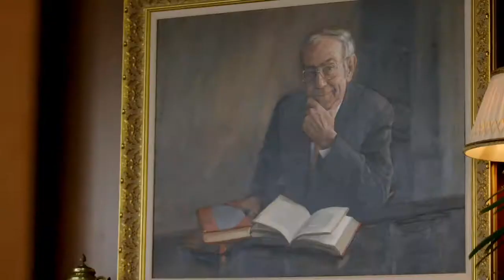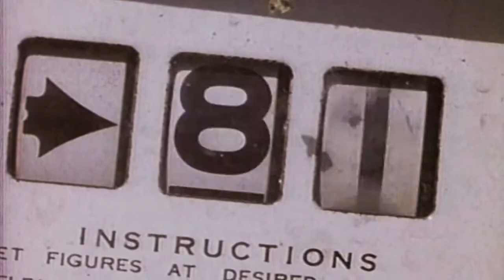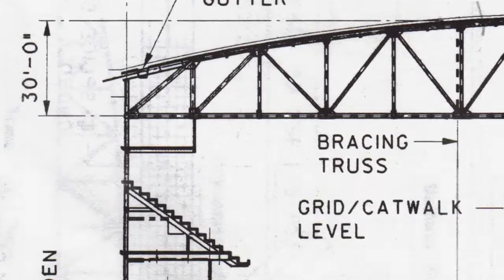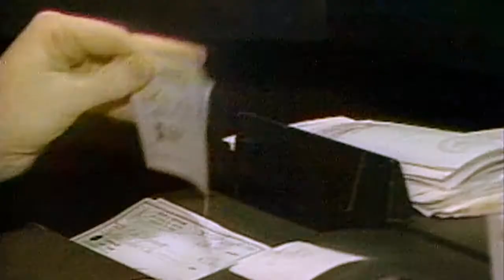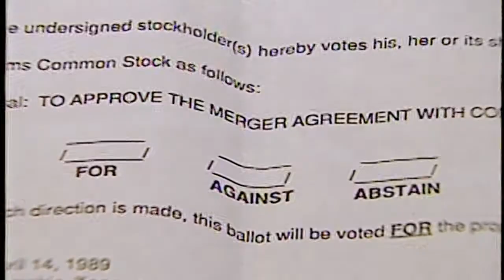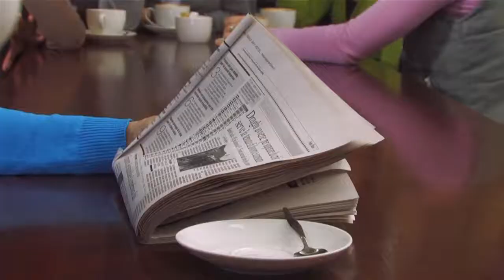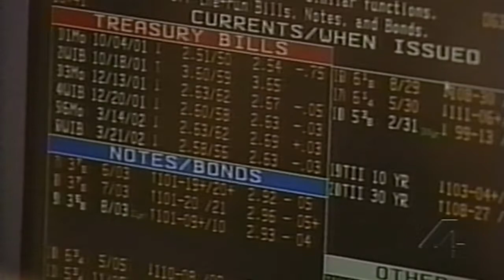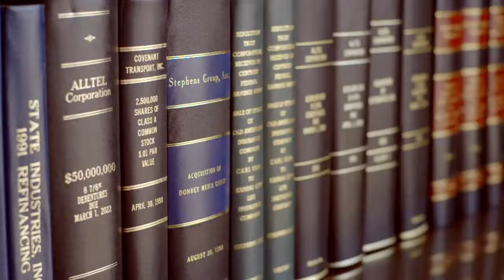Stephens: An American Journey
A film about a remarkable family and company.